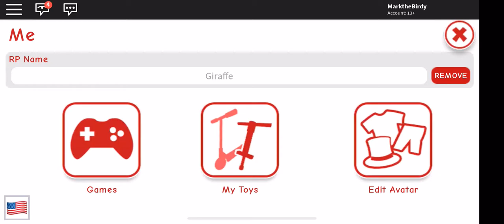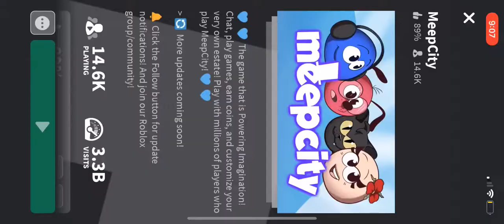Racing in meep city rotated good